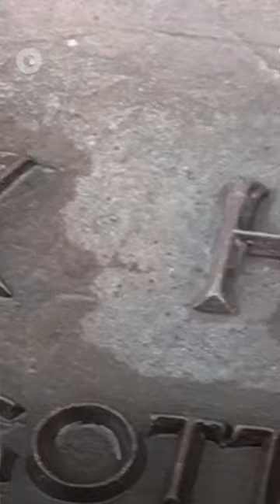Vor einer Woche jährte sich die Reichspogromnacht zum 85. Mal.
Vor einer Woche jährte sich die Reichspogromnacht zum 85. Mal. Wir wollen an diese schrecklichen Ereignisse vom 9. November 1938 erinnern und auf unsere Dokumentation "Im Spiegel der Vergangenheit: Jüdische Geschichte in Papenburg" (2022) hinweisen - zusehen auf BABYLON+.

➕➕➕ REGELN ➕➕➕

Haltet Eure Kommentare in Deutsch, damit sich jeder am Austausch beteiligen kann. Das Diskutieren mit Freunden und anderen Fans geht am besten mit einem freundlichen und respektvollen Umgangston. Seid nett zueinander! Jeder hat das Recht auf eine freie Meinung – im Rahmen des gesetzlich Erlaubten.

Zusammengefasst: kein Spamming, Trolling oder Bashing!

Wir behalten uns das Recht vor, Kommentare zu löschen und „Wiederholungstäter“ zu sperren. Jeder Nutzer ist für die von ihm publizierten Beiträge selbst verantwortlich. BABYLON TELEVISION übernimmt dafür keine Haftung. Wir behalten uns vor, die Netiquette aktuell anzupassen.

Vielen Dank für Euer Verständnis - und viel Spaß!

Joost Nellen, BABYLON TELEVISION
26871 Papenburg, Germany